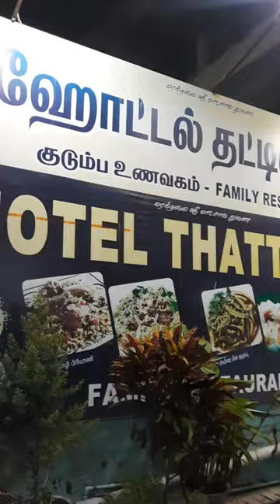⛰️தேனி to கேரளா 🏞️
Kerala trip, gods own country, thekkady, theni, hills, scenery, nature, salem, omni van, grapes garden, travel, family vlog, elephant ride, podinayakkanur